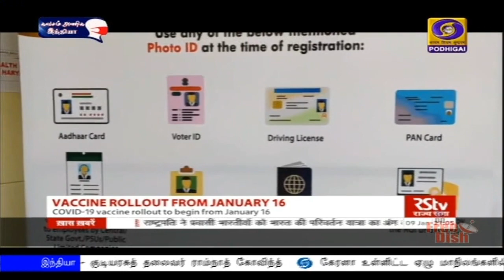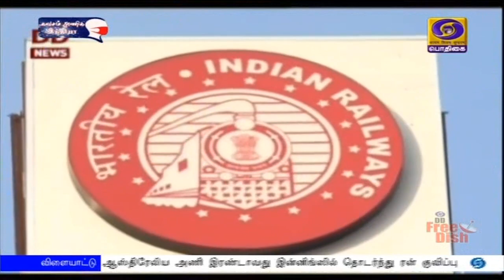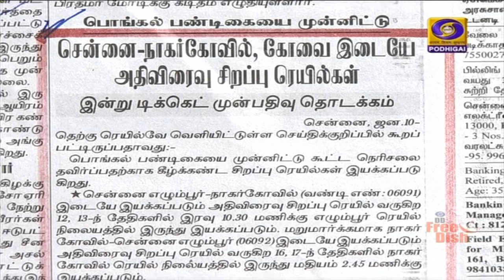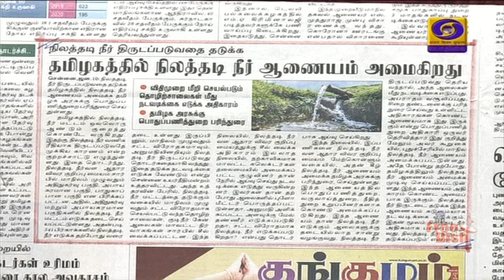பொதிகை காலை 8.00 மணி செய்திகள் [10.01.2021]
1)    கொரோனா தடுப்பூசி இயக்கம் நாடு முழுவதும் வரும் 16 ஆம் தேதி தொடங்குகிறது - பிரதமர் நரேந்திர மோதி தலைமையில் நடைபெற்ற உயர்நிலை குழு கூட்டத்திற்குப் பின்னர் மத்திய அரசு அறிவிப்பு.

2)   சுய சார்பு இந்தியா திட்டம் நாட்டை தன்னிறைவை நோக்கி அழைத்துச் செல்லும் - குடியரசுத் தலைவர் ராம்நாத் கோவிந்த்.

3)   கேரளா உள்ளிட்ட ஏழு மாநிலங்களில் பரவிய  பறவைக் காய்ச்சல் நோயை தீவிரமாக கண்காணித்து, உரிய நடவடிக்கைகளை எடுக்க வேண்டும் - தலைமைச் செயலாளர்களுக்கு மத்திய அரசு அறிவுறுத்தல்.

4) இந்தோனேஷிய தலைநகர் ஜகர்த்தாவிலிருந்து புறப்பட்ட விமானம் கடலில் விழுந்து விபத்து - விமானிகள் உட்பட அனைத்து 62 பேரும் உயிரிழப்பு.

5)     சிட்னி டெஸ்ட் கிரிக்கெட் போட்டி: இந்தியாவுக்கு எதிராக ஆஸ்திரேலிய அணி இரண்டாவது இன்னிங்ஸில் தொடர்ந்து ரன் குவிப்பு.